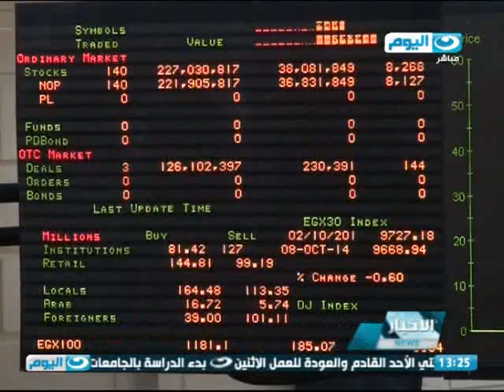اخبار_النهار: ضيوف الرحمن يبدءون رحلة الصعود إلى منى لقضاء يوم التروية